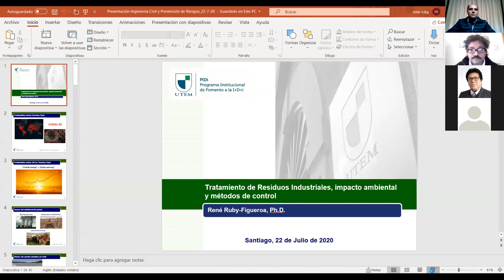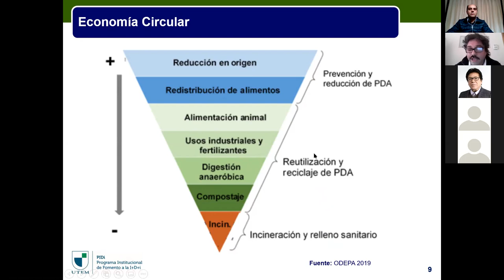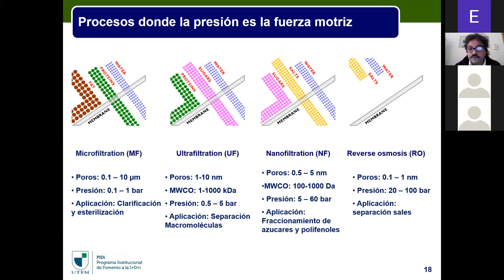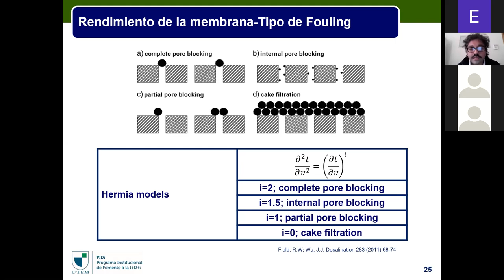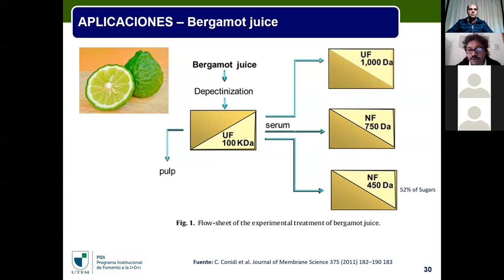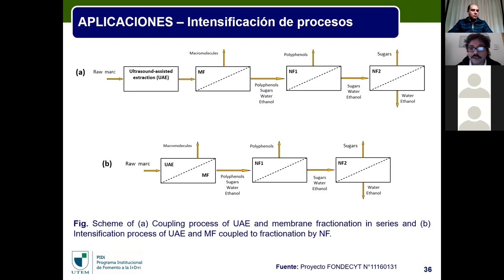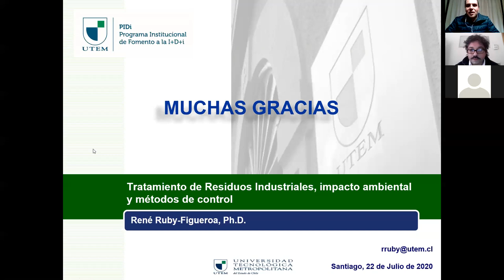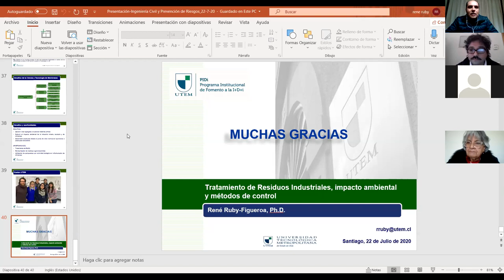Seminario Online: Tratamiento de Residuos Industriales, impacto ambiental y métodos de control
El miércoles 22 de julio de 2020, la Escuela de Prevención de Riesgos y Medio Ambiente de la Facultad de Ciencias de la Construcción y Ordenamiento territorial de la Universidad Tecnológica Metropolitana (UTEM), realizó el Seminario Online: Tratamiento de Residuos Industriales, impacto ambiental y métodos de control.

En la actividad expuso René Ruby Figueroa: Ingeniero en Alimentos de la Pontificia Universidad Católica de Valparaíso. Doctor en Ciencia y Tecnología de la Universidad de la Calabria, Italia. Realizó su Postdoctorado en el Institute on Membrane Technology (ITM-CNR), Italia, actualmente es investigador del Programa Institucional de Fomento a la Investigación, Desarrollo e Innovación (PIDi) UTEM.